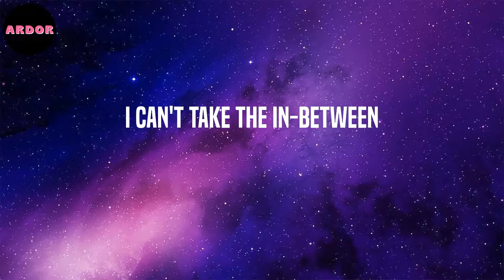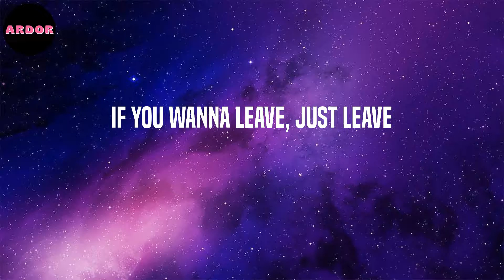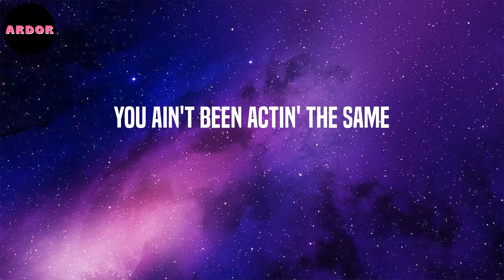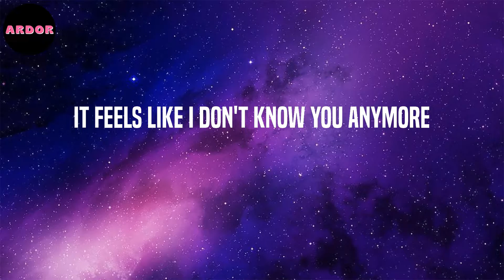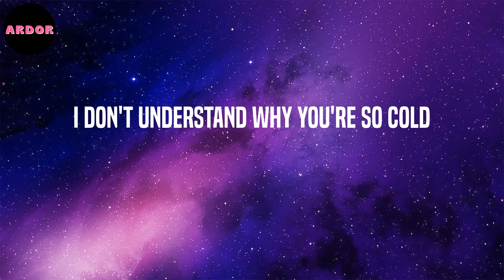Maroon 5 - Cold (feat. Future) (Lyrics)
Lyrics: Cold (feat. Future) - Maroon 5

Whoa, yeah
Whoa, yeah
Whoa, yeah
Whoa, yeah
I don't understand why you're so cold, yeah
So cold, it’s a cold world
Whoa, yeah
Whoa, yeah
I don't understand why you're so cold
Never thought that you were like this
I took the tag off, and made you priceless
I just spent half a mill' on a chandelier
Now you tryna' cut me off like a light switch, yeah
Tryna' stay, and I leave
Saying that you need some time to breathe
Thinking that I'm sleeping on the four letter word
But the four letter word don't sleep
We goin' two separate ways
You ain't been actin' the same
You gotta go, but where your heart used to be
You gold dig every day
I switched the four door to the two door
'Cause I can't let my driver hear what you say
Girl, I tried to give you space